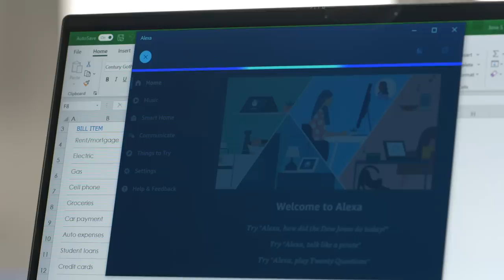In The Lab: Laptop with Alexa Built-in.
Here’s a video straight from The Lab, where real Blue Shirts try all the latest tech and bring the best to you. In this video, Jose from Best Buy Store 281 in Richfield, Minnesota talks about laptops with Alexa Built-in. Alexa Built-in on your PC allows you to easily stay in touch with family and friends with your voice—without having to stop what you are doing. Alexa comes pre-loaded on the Windows taskbar and it’s super easy to activate. Just launch the app and sign into your Amazon account—or create a new account to get started. Multitask with Alexa to set reminders, timers, alarms, create shopping and to-do lists, and keep track of your calendar and appointments with your voice, all without having to turn away from your current work. You can also control your smart home devices like lights or the thermostat right from your PC. Come in and check out laptops with Alexa Built-in at your nearest Best Buy store or online.

Connect live with a Best Buy expert over chat, voice or video